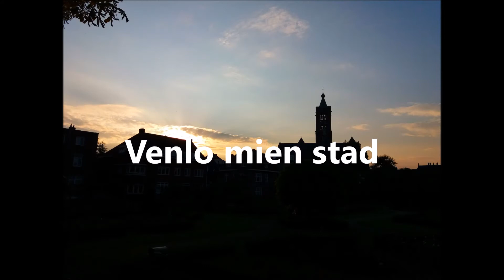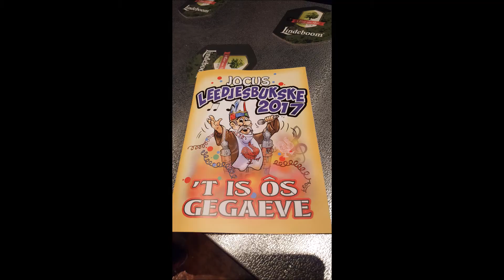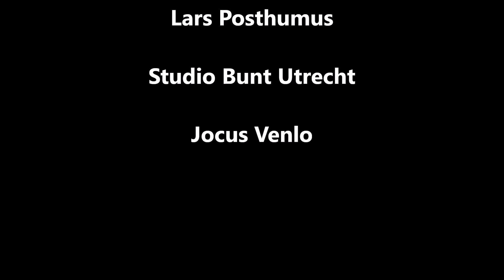Venlo mien stad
Venlo mien stad, gezongen en geschreven door Piet van Kleef tijdens Opus Jocus 30 september 2017
met dank een
Caroline in 't Veld, lars Posthumus, Studio Bunt